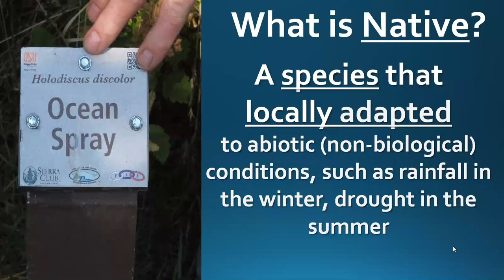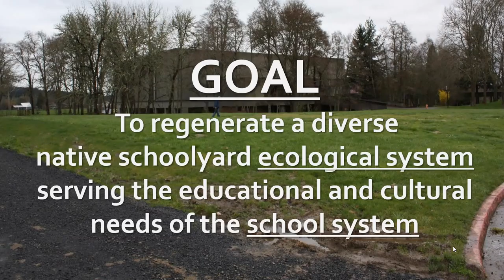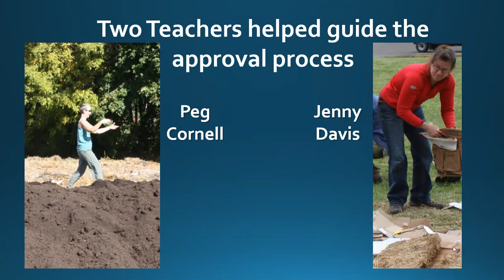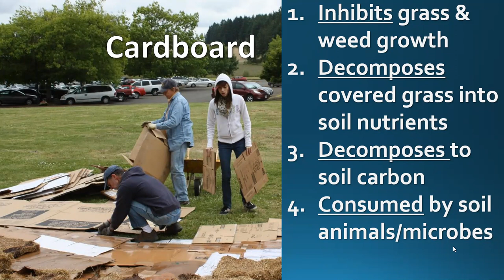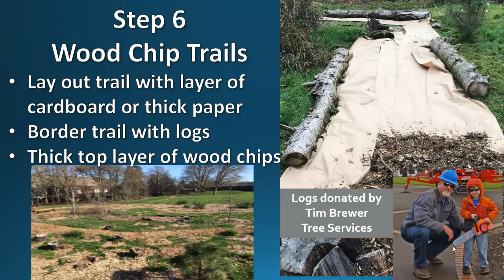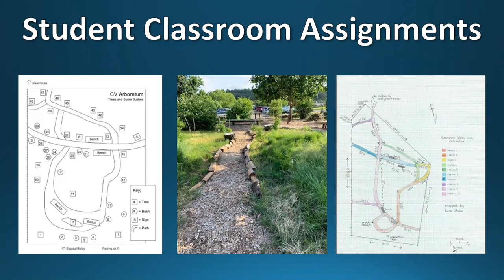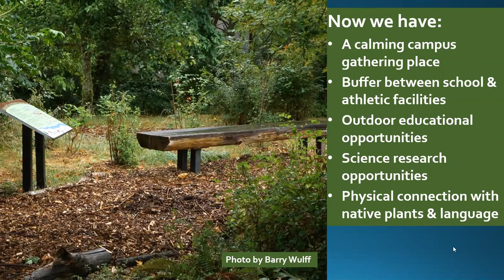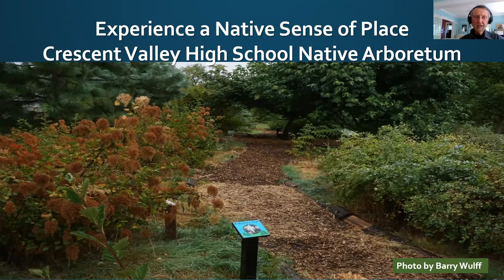Native Arboretum — Crescent Valley High School